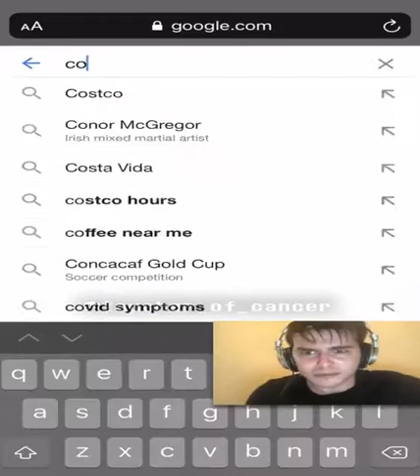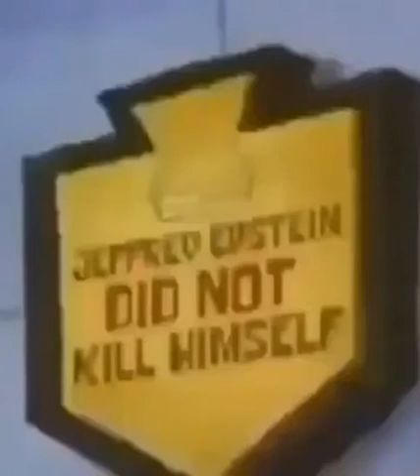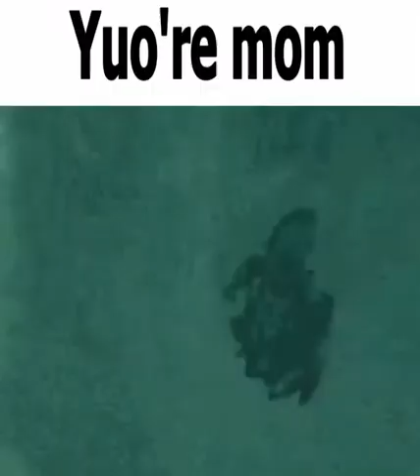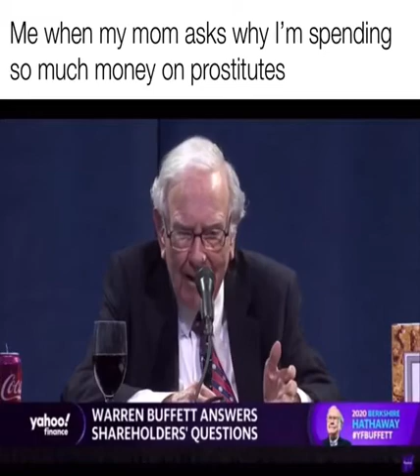Memes from inside my freezer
I found these memes inside my freezer. I hope they make you taste good.